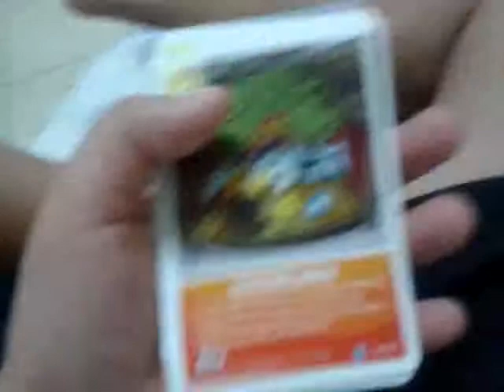Club Penguin unboxing